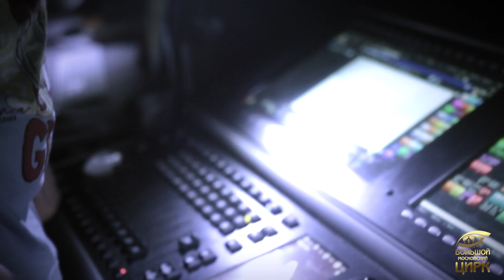Новое цирковое представление «ПОСЛАННИК» в Большом Московском цирке. ПОДГОТОВКА